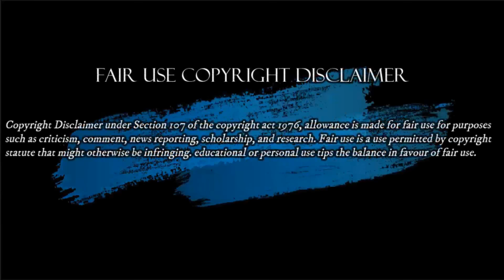Petro es el Candidato mas Fácil de Vencer | María Fernanda Cabal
La Senadora María Fernanda Cabal se Refiere al candidato Petro en su campaña presidencial y al como llego de ser candidata al senado para ser candidata presidencial
Redes Oficiales del Canal La Derecha Ausente